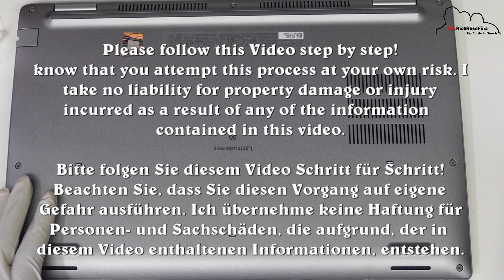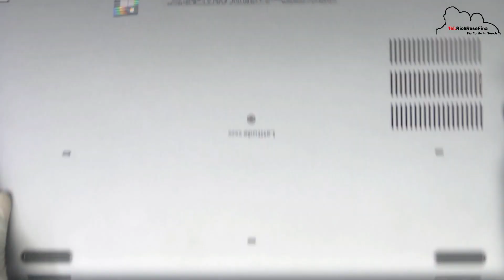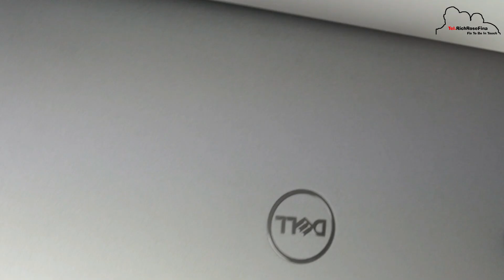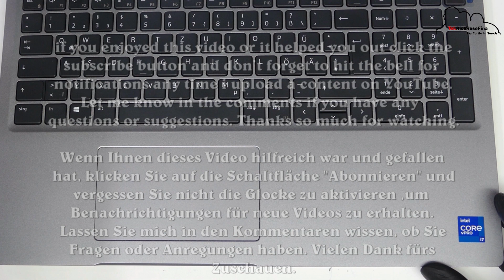Dell Latitude 5520 Akku Wechseln | Battery Replacement SSD | RAM Upgrade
In this Video I'm going to show you how to Upgrade your Dell Latitude 5520 RAM, SSD or replace your Battery

In diesem Video zeige ich Ihnen, wie Sie den Arbeitsspeicher und die SSD Ihres Dell Latitude 5520 aufrüsten oder den Akku austauschen

Please follow this Video step by step! know that you attempt this process at your own risk. I take no liability for property damage or injury incurred as a result of any of the information contained in this video.

Bitte folgen Sie diesem Video Schritt für Schritt!Beachten Sie, dass Sie diesen Vorgang auf eigene Gefahr ausführen. Ich übernehme keine Haftung für Personen- und Sachschäden, die aufgrund, der in diesem Video enthaltenen Informationen, entstehen.

If you enjoyed this video or it helped you out click the subscribe button and don’t forget to hit the bell for notifications any time I upload a content on YouTube.

Lassen Sie mich in den Kommentaren wissen, ob Sie Fragen oder Anregungen haben.

This channel does not  promotes or encourages any illegal activities.

Dieser Kanal fördert oder ermutigt keine illegalen Aktivitäten. Alle von diesem Kanal bereitgestellten Inhalte sind ausschließlich für Bildungszwecke bestimmt.